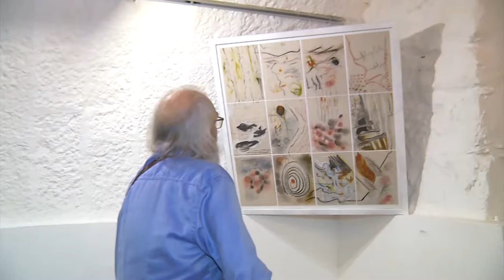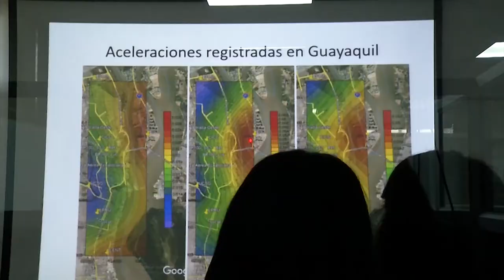UCSG: campus, careers and more